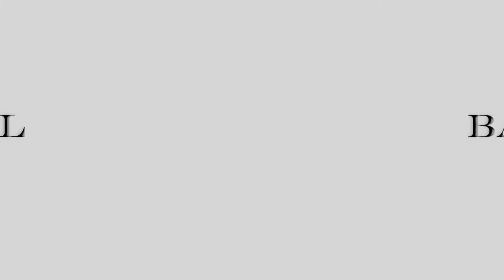Tenemos una política exterior desastrosa hacia los Estados Unidos, Bartlett